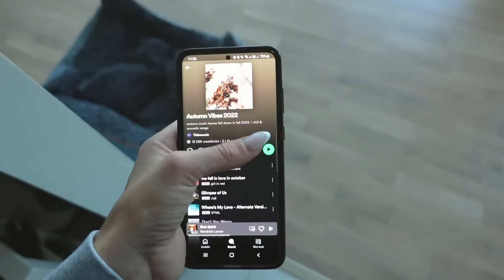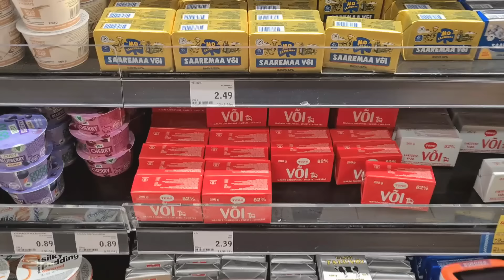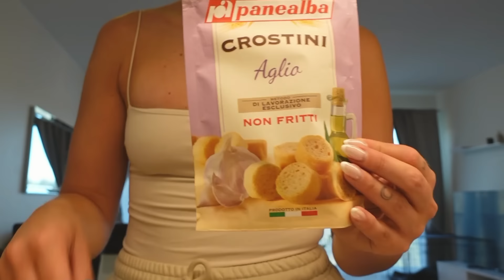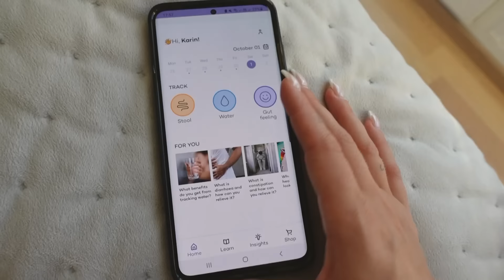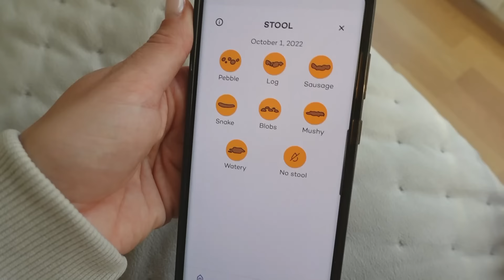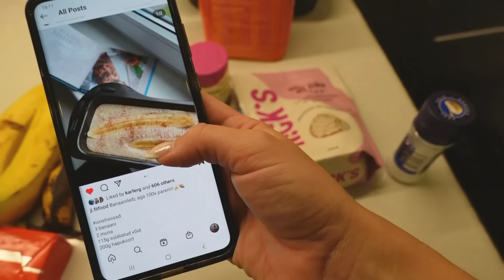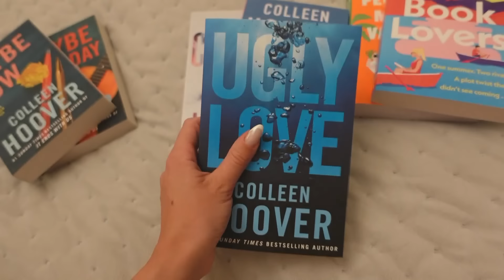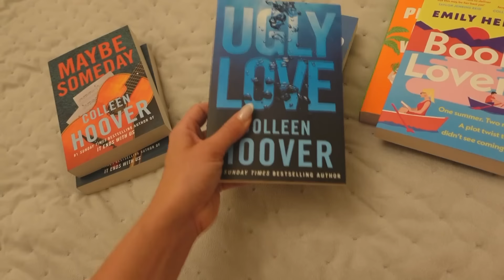VLOG | Kaunistame kodu sügisdekoga, kokkame maitsvaid retsepte ja muud sügisesed toimetused 🍂📚☕️🌥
🍑UUS SÜGIS 2022 - JÕUSAALI TREENINGKAVA ☀️

Sügis challenge kestab 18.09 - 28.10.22
Kõikide uute kavade ostjate vahel läheb loosi:

Luminescene Collection UUS LAUNCH 15.10 kell 11:00 (kood KARIN10)

Erinevad annetuslingid Ukraina toetuseks leiad siit 💛💙

Kaamera: Sony ZV-1
Lisavarustus: DJI mini 2 droon; GoPro 10
Töötlusprogramm: Wondershare Filmora

Laulud selles videos:
Cody Francis - Old Pen
Ludlow - Sand And Salt
Alex Kehm - Train Ride
Ludlow - Don’t Give Up On Love